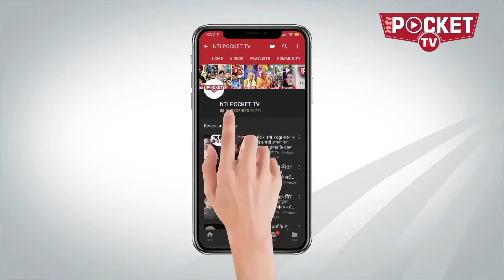आखिर कैसे शिवभक्त बन गए राहुल गाँधी?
कांग्रेस अध्यक्ष राहुल गाँधी अपनी व्यक्तिगत धार्मिक आस्था को लेकर निरंतर विरोधियों के निशाने पर रहते हैं, सवाल उनके हिन्दू होने को लेकर भी पूछा जाता है, उनके मंदिर-मंदिर परिक्रमा पर भी बवाल मचता है और उनकी हालिया शिव भक्ति को लेकर भी उन पर तंज कसा जाता है।